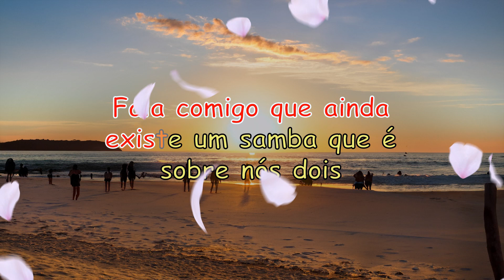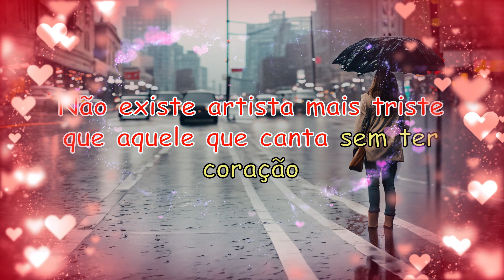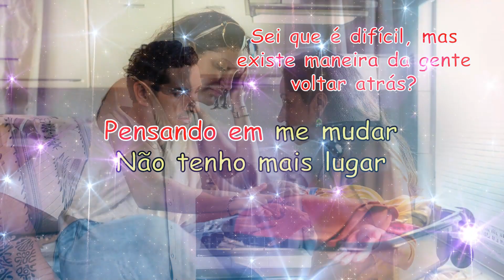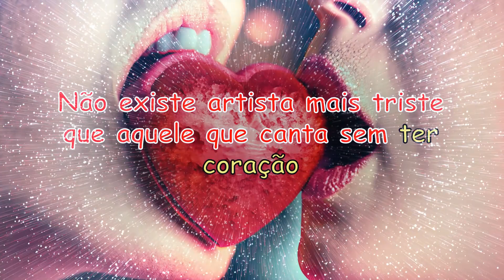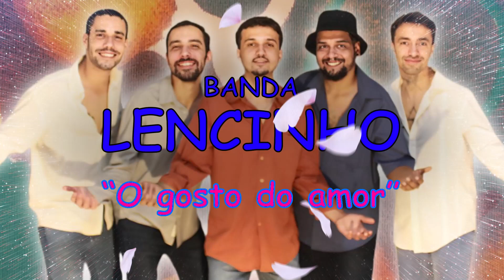Lencinho - O Gosto do Amor (Lyric Video)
Lyric video por Felipe Soares.

"O Gosto do Amor" é o primeiro single do primeiro disco da banda Lencinho que será lançado no início de fevereiro.

Lencinho é Bernardo Cunha, Fábio Baltar, Gabriel Otero, Pedro Millecco e Vitor Brauer.

Créditos:
Composição - Bernardo Cunha, Gabriel Otero, Laura Otero e Vitor Brauer
Voz principal - Bernardo Cunha
Coro - Bernardo Cunha, Fábio Baltar, Gabriel Otero, Pedro Millecco e Vitor Brauer.
Guitarra - Vitor Brauer
Violão - Vitor Brauer
Cavaquinho - Vitor Brauer
Baixo - Gabriel Otero
Bateria - Pedro Millecco
Produção, mixagem e masterização - Vitor Brauer
Capa - Laura Otero

Letra:

Fala comigo
Que ainda existe um samba que é sobre nós dois
Que não é loucura da minha cabeça
Fala comigo
Que a briga entre o pulso e a mente é tão normal
Não tem diferença
Pois nada que eu cante ou diga me satisfaz
Fala comigo
Que o que eu sinto hoje é efêmero e vai passar
Sei que é difícil
Mas existe maneira da gente voltar atrás?

Pensando em me mudar
Não tenho mais lugar
O gosto do amor não existe mais, não tem como voltar atrás
Nem lembro do seu toque
Nem lembro do seu cheiro
É possível sentir saudade do que eu não conheço mais?

Não existe amor
Não existe perdão
Não existe artista mais triste que aquele que canta sem ter coração